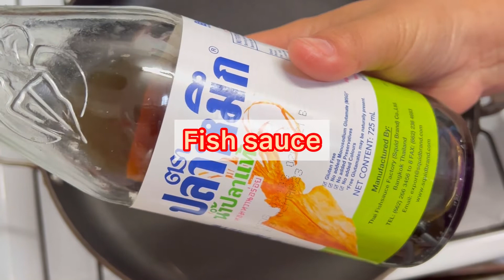Chinese Stir Fry Bok Choy - Food & Travel by Noun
Cooking is daily activity that we also do for our breakfast, lunch and dinner.
Today i'll show you how to cook "Chinese Stir Fry  Bok Choy Recipe " in this video. It's a kind of food that Cambodian like to make it with simple ingredients that we can find at shop or grocery store. So, let's cook all together